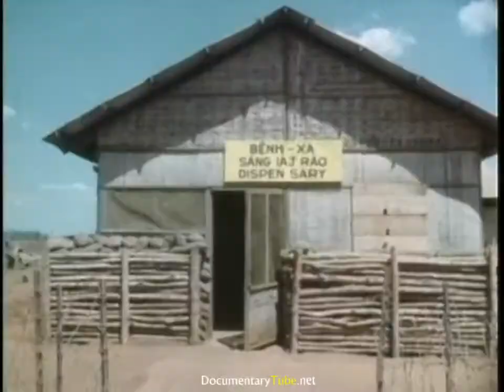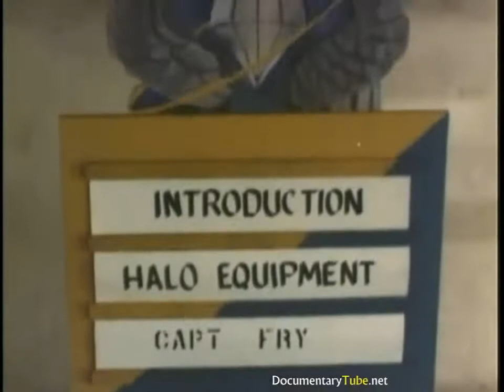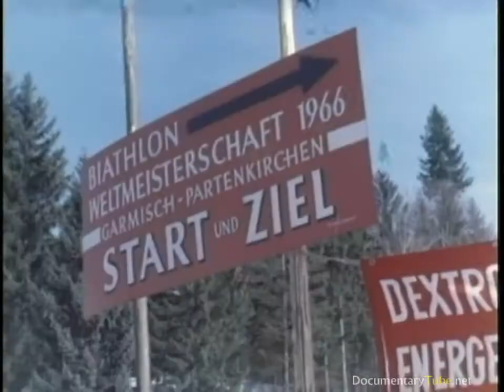FRONTLINE VIETNAM Airbourne Operations 1966, 720p